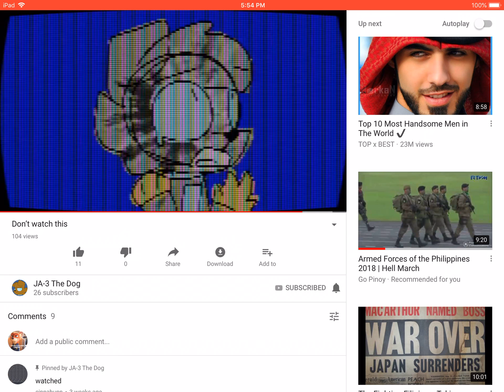I made JA-3 mad😬